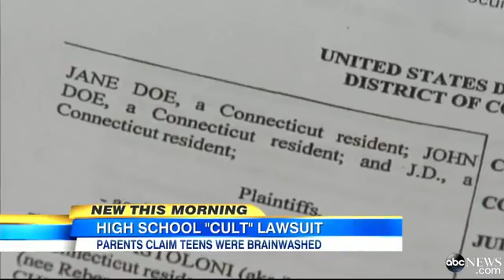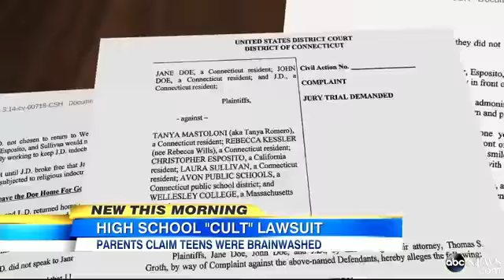Connecticut Cult Lawsuit Shocks Communit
A family claims teachers brainwashed their daughters into joining a religious cult.